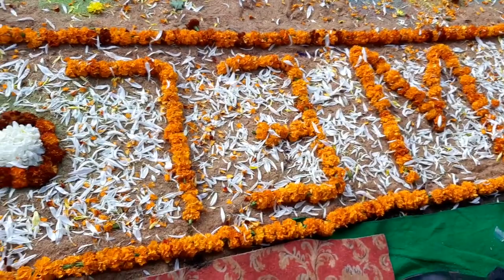shree Renuka ji